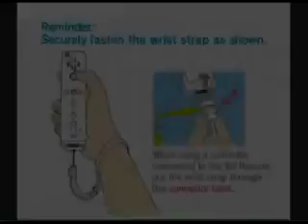SuperBowserLogan - NinjaBreadMan GamePlay [REUPLOADED]